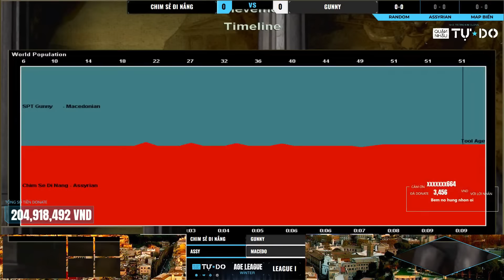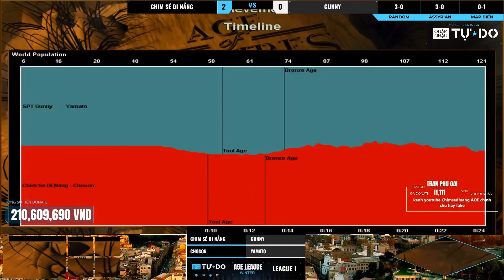Chim Sẻ Đi Nắng vs Gunny | Solo Random - Assy - Map Biển